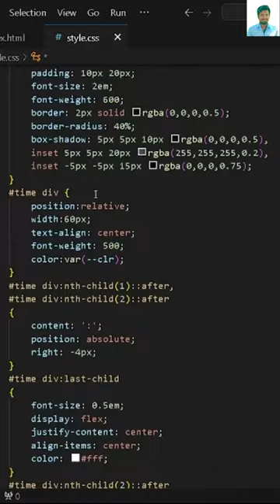Analog & Digital Clock | Comment for full video & source code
Analog & Digital Clock